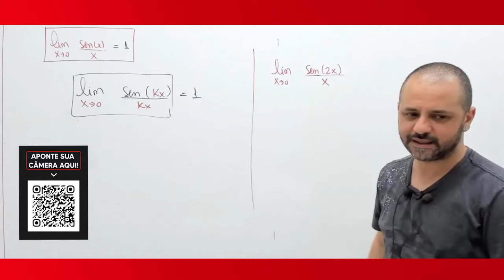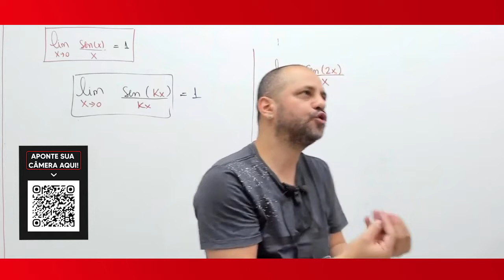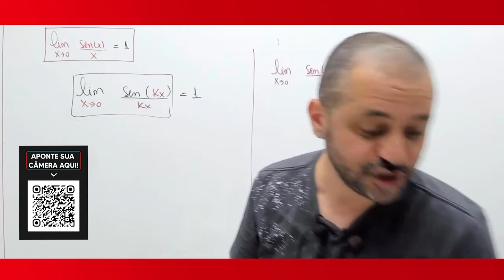Por que um aluno de engenharia pega dp